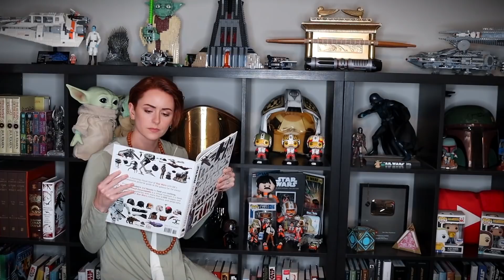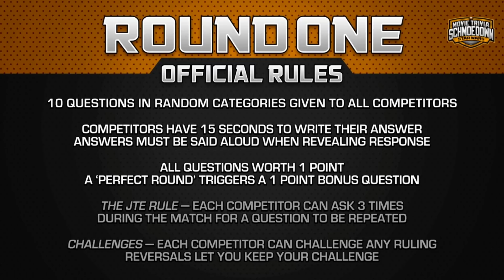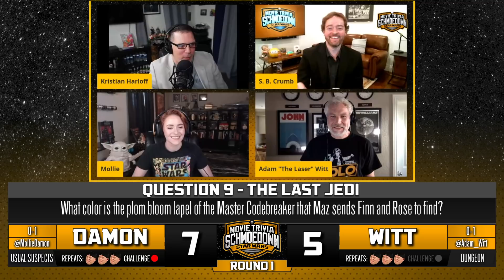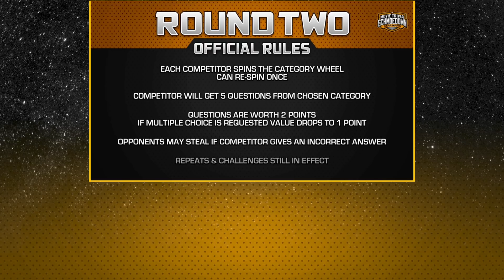Star Wars Tournament: Adam Witt vs Mollie Damon - Movie Trivia Schmoedown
With both The Dungeon and The Usual Suspects struggling in the faction standings, the pressure is on for Adam Witt and Mollie Damon to advance in the Star Wars Tournament. Who will make it to the semi-finals?

DIRECTORS:
Lucas Shashek
Chase Scott
Kaila Hartman
Philip Cusumano
Anthony Nugent

EXECUTIVE PRODUCERS:
Larry and Lindsey Payne
ryan beckendorf
Corey Walentowski
Jeremiah Morris
Manuel navarro
Adalberto Rios
David Haile
Zachary Sutliff
Reeftaan
AJ Pautsch
Thrawn2k5
Buddy Baker
Brendan Clayton
david badrov
Zachary T Taylor
Eric Mitchell
glynn pasquill
John Goetz
Joshua Misencik
Jacob McMinn
SoggyMiniMuffins
Philly-G
John W.
kendochris

PRODUCERS:
Paula Velasquez
Hugo Rios
Luiz Felipe Amaral
Santos Mendoza
Justin Maiorini
JMV
Justin McDonald
Moises Claudio
Tim Welch
Luis Casiano
Chris Howell
Jake Iacovetta
Jim Payne
Dorin Rusu
Gary Öhgren
James Burtoft
Nathan Cage Perree
Jason Anderson
Adam Williams
SteveRogers420
Jason Kusturin
Mothman
Trevor Highgate
Borsk18 .
Craig Kittle
CBonius
Daniel Medina
Ben Kendrick
Troy Korhonen
Christopher Michael Woodburn
stephanie walker
Nathan Kennard
Danielle Joyce
alexander Magill
Joshua Domash
Helen Ledwith
Grant Hales
James Wheeler
Ryan White
george hart
Gary Troinao, Jr.
Liam Horrigan
Ryan Ashley
ELIAS CARRILLO FLORES
Tyler Kern
Andrew Ritho
Gregory E Dopp
Simon Lemieux-Séguin
Sebastian Escalante
jason prentice
Flemming Petersen
Alec Donnelly
Anthony Crotty
Pat Bulfamante
Garth Whisenant
Kyle Gruver
Hank Patton
James Reinertson
Jake Colstad (Captain_Coleslaw)
Nathan Arredondo
Daniel A Jerome
Ryan Clarke
Thomas Reid
Teddy Feica
Donald Wade Conley III
joshua barnett
Rhys Lowe
Kollin  Sokeland
Derrick Woodrin
Matthew White
Jon Nederhoff
Ben Brumley
Jeff Clark
DjRedHotCox
Sam Beard
Chris Martinez
SHAHEER LANIER
Shawn Thornton
Anton Putra
Chuck Turner
Celia
Daniel Vazquez
Salad Von Baco
Sean Monk
Angela Dashner
Alex Brock
Stuart Jimenez
Jim W
Sean Scott
Michael Beaver
Julian Meehleib
Corrine DePatra
Robert Greene
Sergio Ramirez
Jason Paine
Tre' Sammons
Cyprien Berlan
Ben Campbell
Aravind Bala
John Hattaway
Christian Busæt
Marc Reville
Adrian Martinez
Brett Shular
Tyler Schwent
Rowhan Chowdhury
Yulico Wijaya
Nick Hernandez
Brett Trail
Rhett Dingess
Geoff Alterman
Russ Hadley
Kyle Ellis
Michael Aglialoro
Kevin Barner
Ray wise
Gregorio Figueroa
Matthew Baldigowski
Deonte W. (TonguePunchFartBox)
Matt
Stephen Sayrs
Juan Reyes